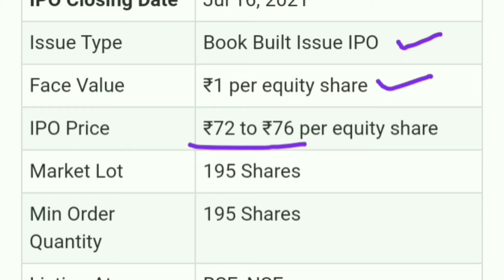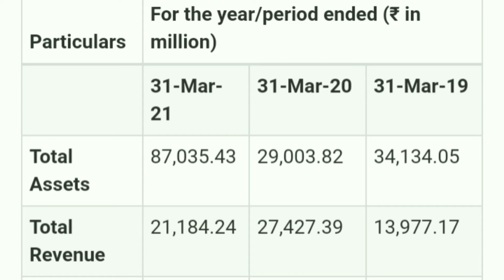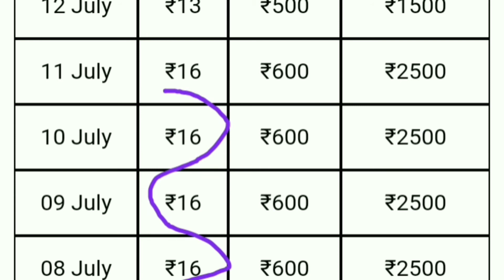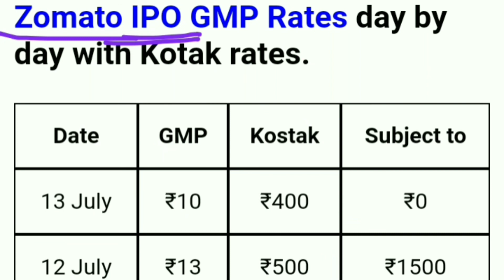IPO open से पहले देख लो वरना बहुत पछताओगे। Latest IPO Analysis।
best stocks
multibagger stocks
multibagger
multibagger Return
multibagger shares
 latest IPO
upcoming IPO
 share latest news
share news
 stock news
share News
Today trending news
finance news
economic news
NSE
BSE
stock best stock
best share
Sensex
Nifty 50
SIP
share news
latest news
SYWV
latest IPO
Zerodha
grey market
IPO knowledge
IPO Analysis
multibagger Stocks
intraday tips
best portfolio
f&o
intraday picks
latest in India latest
How to get allocation allocation in any IPO
 how to get allotment of any IPO
how to sure get IPO
koi bhi IPO Kaise payen
IPO Kaise alot hote hain
IPO Kaise load hote hain
IPO Kaise Milte Hain
Zomato IPO